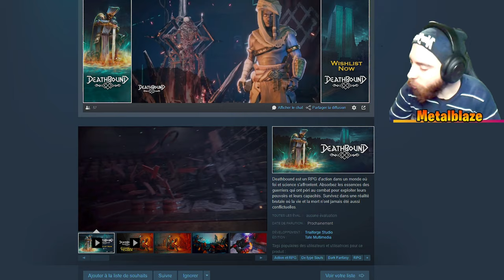Deathbound Gameplay FR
Aujourd'hui, Découverte du jeu Deathbound (Démo)

Deathbound est un RPG d'action dans un monde où foi et science s'affrontent.
Absorbez les essences des guerriers qui ont péri au combat pour exploiter leurs pouvoirs et leurs capacités.
Survivez dans une réalité brutale où la vie et la mort n'ont jamais été aussi conflictuelles.

CONFIGURATION REQUISE
MINIMALE :
Système d'exploitation et processeur 64 bits nécessaires
Système d'exploitation : Windows 10
Processeur : Intel Core i5 ou AMD RYZEN 5 ou équivalent
Mémoire vive : 8 GB de mémoire
Graphiques : NVIDIA GeForce GTX 950 ou Radeon HD 7970  ou équivalent
DirectX : Version 12
Réseau : connexion internet haut débit
Espace disque : 16 Go d'espace disque disponible

RECOMMANDÉE :
Système d'exploitation : Windows 10 (64-bit versions)
Processeur : Intel Core i7 ou AMD RYZEN 7 ou équivalent
Mémoire vive : 16 Go de mémoire Ram
Graphiques : NVIDIA GeForce RTX 1060 ou AMD RX 580 ou équivalent
DirectX : Version 12